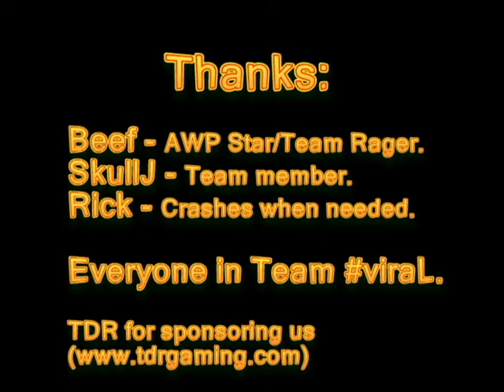Old Frag Video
Not really sure why I bother keeping this up.  Anyway, this is the first frag video I made (which explains why it's so awful).  The footage is from some old 3v3 match my friends and I were part of, obviously on de_nuke.

Quick note: I realize neither the frags nor the video are very impressive.